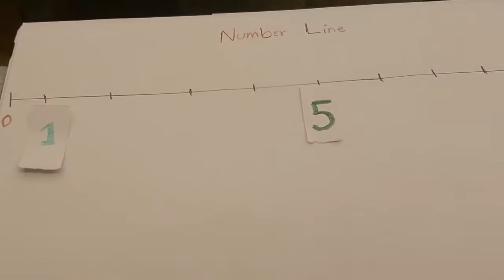Reema_International_School 🎉🎉Number line 🎉🎉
🎉🎉Number line 🎉🎉
KG3E
❤️T.Amira